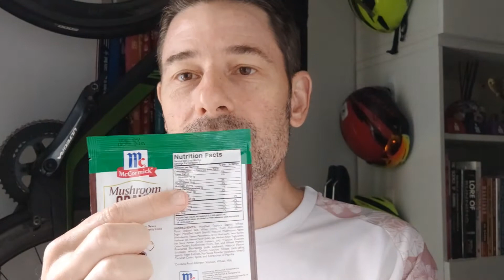Thanksgiving Dinner on the Bike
What if you at your Thanksgiving dinner on the bike?

Well, my friend Dan found that potatoes and gravy have all the right nutrients to make a good endurance fuel.